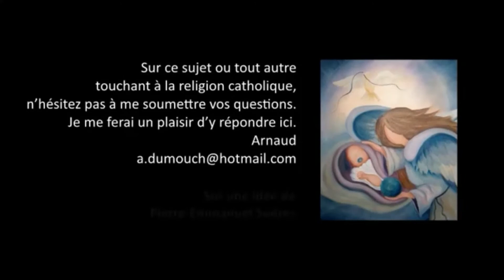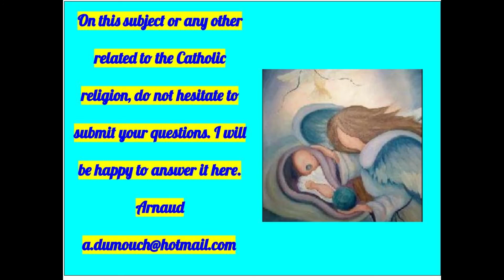Glorificação Jesus 13- Os peregrinos de Emaús reconheceram a Cristo pela Eucaristia? Lk 24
Tradução portuguesa de Glorification Jésus 13- Les pèlerins d’Emmaüs ont-ils reconnu le Christ par l’eucharistie ? Lc 24 (4 mn)
Por que os peregrinos de Emaús tiveram que comparecer à Eucaristia para reconhecer Jesus? É uma história famosa que é contada no Evangelho, em Lucas, capítulo 24. Então, neste domingo de manhã, primeiro dia da semana, novamente poderíamos circular, o sábado havia terminado. Assim, dois peregrinos, cristãos, que haviam participado de toda a pregação de Jesus, retornaram muito tristes à vila de Emaús, porque Jesus havia sido morto. Foi uma surpresa terrível.

E lá eles encontram um homem no caminho e começam a conversar. E este homem perguntou-lhes: "você estava falando no caminho, parecia muito triste, do que estava falando?" Eles dizem a ele: "Você é o único que nunca ouviu falar: o profeta Jesus, a quem acreditamos realmente ter enviado por Deus, foi morto pelos romanos, com a cumplicidade dos sumos sacerdotes".

Então esse homem que estava com eles começou a explicar as Escrituras para eles, contar tudo sobre Jesus e como ele seria morto e como ele seria ressuscitado no terceiro dia, como tudo foi anunciado e a história, certamente de Isaías 53, o servo fiel que leva os pecados do mundo. E eles ouviram e seus corações estavam todos ardendo dentro deles. De fato, eles não sabiam que o homem que falava com eles era Jesus.

E agora eles chegam a Emaús à noite e dizem ao peregrino: “Senhor, fique conosco, a noite cai, vamos comer juntos e Jesus aceita.”

Então, na mesa, ele pega o pão, o abençoa, o quebra e dá a eles. Então, imediatamente, os olhos deles se abrem e ele reconhece. Assim que o reconheceram, Jesus desapareceu. Tão felizes, chateados, eles voltaram sem demora para Jerusalém. Eles encontraram os apóstolos e os advertiram: "Reconhecemos Jesus, ele apareceu para nós, ele nos contou tudo".

Por que eles o reconheceram apenas quando ele partiu o pão? então esta é a eucaristia? Porque a partir de agora, a partir da Ascensão, Jesus não estará mais presente como estava antes, fisicamente, portanto, fora dos apóstolos.

Ele lhes dará outra presença, uma presença que, desta vez, será interior. Eles terão que fazer uma profunda reviravolta intelectual, em vez de falarem com Jesus como amigo, terão que falar com quem está dentro de seus corações e, para isso, terão a Eucaristia. Ao comer o pão que é o corpo de Cristo, eles terão que entender que ele entra no estômago deles, o que significa que ele quer entrar no coração deles e que agora devem falar com ele.

A Eucaristia será seu pedagogo para passar dessa presença externa para essa presença interna. Não vai ser fácil, mas agora, até o retorno de Cristo, significa até a hora de sua morte e a hora de nossa morte por nós, no fim do mundo para a última geração, nós temos a Eucaristia e seu objetivo: oração, oração do coração.

Deus vive em nosso coração. Ele disse: "Se alguém me ama, iremos a ele, faremos dele nosso lar". Coloquei aqui “o coração” porque é onde a emoção, o calor é colocado, mas, de fato, ele mora lá, como em uma casa, em nosso espírito. Nós podemos conversar com ele.

É por isso que Jesus queria que ele o reconhecesse apenas na Eucaristia. O objetivo da Eucaristia é a oração, coração a coração, que Marie-Madeleine entenderá profundamente, pois se tornará eremita e viverá o fim de sua vida em contemplação, em oração, sem até tem a Eucaristia, pois parece que, segundo a lenda, ela viverá seu eremitério na Gália, sem padre, em uma caverna.